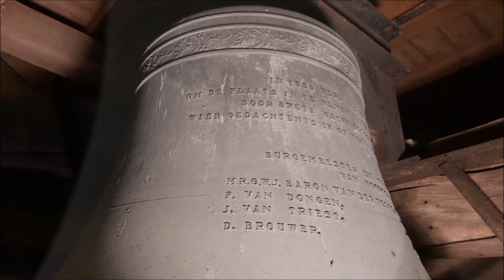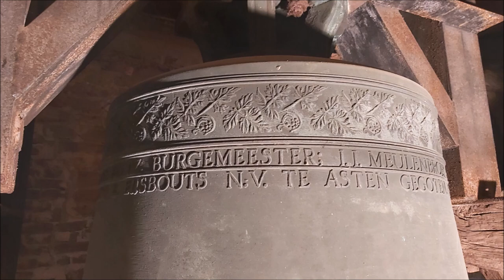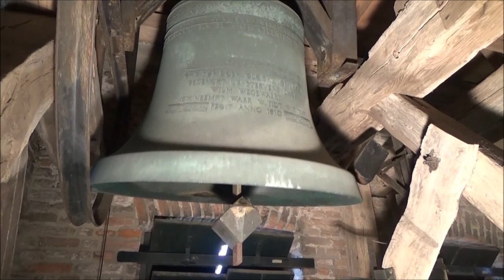Nijbroek, kerkklokken Dorpskerk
197) De kerkklokken van de Dorpskerk te Nijbroek!

00:00 Uurslag en foto's
00:25 Luiden kerkklokken
01:15 Foto's kerkklok 2
03:04 Foto's kerkklok 1

Nijbroek maakte voor 1328 deel uit van het kerspel Terwolde. Dit is onder meer af te leiden uit een oorkonde in het archief van de abdij Ter Hunnepe, een klooster, dat vroeger ten zuidoosten van Deventer aan de Schipbeek heeft gelegen. In 1339, werd Nijbroek een afzonderlijk kerspel, met een eigen kerk en pastoor, en dat is sindsdien gebleven. In dit verband moet er nog op gewezen worden, dat Nijbroek reeds voor die tijd een kapel bezat, waar op gezette tijden kerkdiensten gehouden en andere godsdienstige handelingen verricht werden. Deze kapel moest de eer van Moederkerk aan die van Terwolde geven, dat wil zeggen: ze moest belastingen in geld en/of natura opbrengen ten behoeve van de kerk en pastoor te Terwolde, welke laatste in ruil daarvoor zijn herderlijke plichten in de kapel vervulde. De Terwoldse kapelaan Jacobus Bonnaard, die de diensten in de Nijbroeker kapel verrichtte, werd als eerste pastoor aangesteld.

De kapel was oorspronkelijk toegewijd aan de Heilige Remigius. Er zijn meerdere heiligen van deze naam geweest, maar omdat de Nijbroeker kermis vroeger in het laatst van augustus viel, moet hier bisschop Gregorius van Utrecht bedoeld zijn, wiens feestdag viel op 25 augustus. Hij was afkomstig uit de streek van Trier, leefde omstreeks 765, en was de derde bisschop van Utrecht. Hij is het ook geweest, die Lebuinus naar de IJsselstreek stuurde om het evangelie te verkondigen. Dit leidde tot de stichting van de kerken van Wilp en Deventer.

Het is niet zo geweest, dat de bevolking van deze streek van de ene op de andere dag van de Katholieke naar de Hervormde godsdienst overging. Het heeft nog tientallen jaren geduurd eer de zaken tot rust gekomen en bestendigd waren. Daar hebben ook veel factoren buiten het eigenlijke geloofsleven invloed op uitgeoefend. Omstreeks 1580 was er al sprake van een algemene Synode.

De toren is verhoogd in de eerste helft van de 16e eeuw. Baksteenformaat en kapconstructie wijzen daarop. Je bouwt en verhoogt geen kerktoren als je daar geen klokken in wil hangen. Het is dus logisch om te veronderstellen dat er al in de Middeleeuwen klokken in de toren hebben gehangen. Kort na de Reformatie werd er in 1610 een klok opgehangen, die door Willem Wegewart, lid van de bekende klokkengieters familie uit Kampen en Deventer was gegoten. Deze klok was 1580 kg zwaar en had een diameter van 131 cm. In 1658 kwam er een tweede en kleinere klok, die door Peter en Henrich van Trier gegoten was. Deze familie kwam oorspronkelijk uit Duitsland en vestigde zich in Nijmegen en vervolgens in Huissen. De klok had een gewicht van 750 kg en een diameter van 1 meter.

Tijdens de Tweede Wereldoorlog hebben de Duitsers deze beide klokken meegenomen. Het gemeentebestuur van Voorst heeft in 1950 opdracht gegeven aan de klokkengieterij Eijsbouts in Asten om een nieuwe klok te gieten met hezelfde opschrift als de oude kleine klok. Helaas lijkt dit door de mogelijke haast in totaal verkeerde volgorde te zijn aangebracht.

In 1960 volgde de grote klok. Op de klok zijn tevens de namen van het college van Burgemeester en Wethouders en Secretaris en het jaartal 1960 vermeld en bovendien is er als herinnering aan de roof een inscriptie aangebracht. Dit in lijn met de andere moderne klokken uit de gemeente Voorst, namelijk die te Voorst, Twello en Terwolde. De grote klok wordt nog handmatig geluid, de kleine sinds de laatste renovatie elektrisch.

→ Kerkklok 1: Eijsbouts, 1960, 1311 mm, es1

+ TIJDENS HET BESTUUR VAN MR. G.W.J. BARON VAN DER FELTZ, BURGEMEESTER; J.J. MEULENBROEK EN J.H. BERENDS
+ WETHOUDERS EN G. PONGERS, SECRETARIS WERD DOOR KLOKKENGIETERIJ B. EIJSBOUTS N.V. TE ASTEN GEGOTEN.

MOGE MIJN KLANK DIE IN 1960 WERD
GEBOREN, DE HERINNERING LEVEND
HOUDEN AAN MIJN IN 1943 GEROOFDE
VOORGANGSTER, WIER GEDACHTENIS
IK OP MIJN ANDERE ZIJDE DRAAG.

GHY SYT DOER CLOCKX GESLACH
GEDENCKT UP STERVENS DACH.
WILM WEGEWAERT
MEY NEEMPT WAER W.TIDT. WIE DAT.
FECIT ANNO 1610

→ Kerkklok 2: Eijsbouts, 1950, 1001 mm, as1

IN 1950 WERD IN GEGOTEN
OM DE PLAATS IN TE NEMEN VAN MIJN VOORGANGSTER,
DOOR BRUTE MACHT GEROOFD IN 1943.
WIER GEDACHTENIS IK OP MIJN ANDERE ZIJDE DRAAG.

BURGEMEESTER EN WETHOUDERS
VAN VOORST.
MR.G.WJ. BARON VAN DER FELTZ, BURGEMEESTER.
P. VAN DONGEN, WETHOUDER.
J. VAN TRIEST, WETHOUDER.
D. BROUWER, SECRETARIS.

KERCKMEISTERS IN 'T NIJBROEK
ENDE PETER DE BRUYN GUERT GERRITS
ENDE FRANCISCUS MAGIRUS VICE RICHTER
ENDE D. JOANNES COTIUS PREDICANT
ALS OVER KERCK MR.
HEBBEN DEZE KLOCK DOEN MAECKEN
VAN PETER EN EHENDRICK VAN TRIER
GEBROEDERS ANNO 1658''
1 6 5 8

Met dank aan mevrouw Berends!